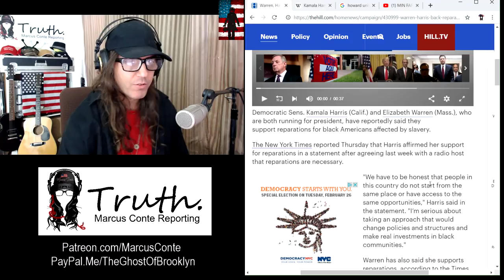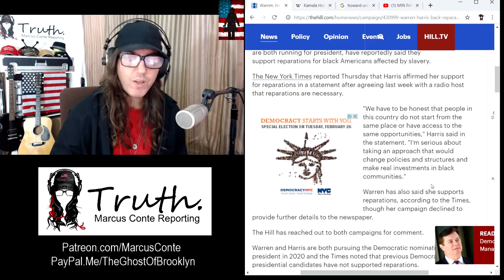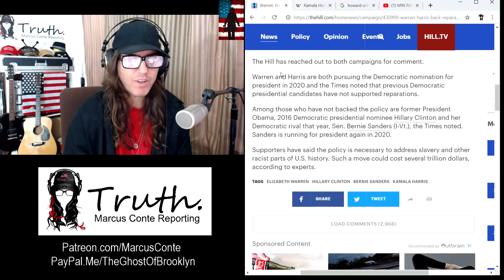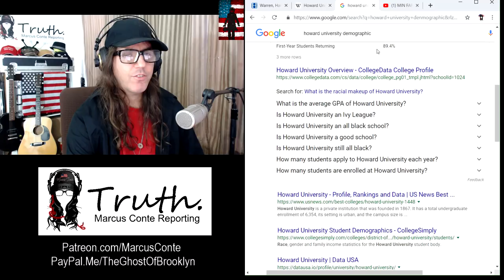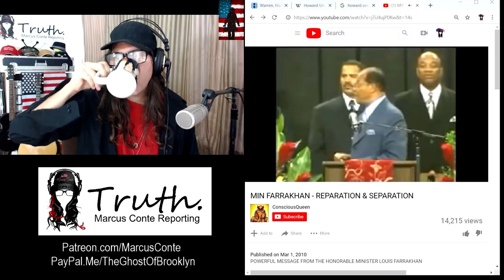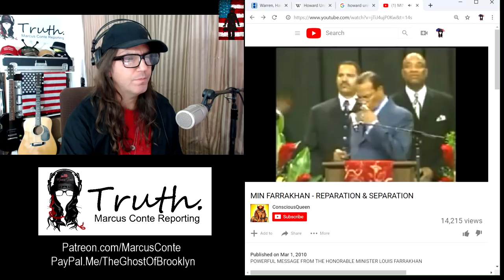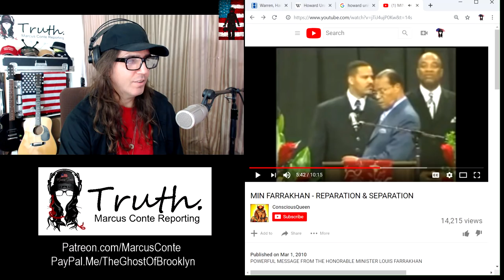BLACK RACIST Kamala Harris Plans To Buy BLACK Votes Through Reparation; Elizabeth Warren Too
Marcus Conte for United States Senate for New York:
- 100% Election Integrity